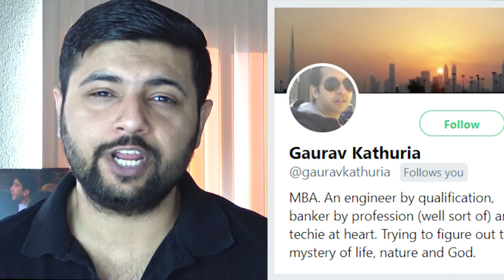Pakistani Reacts to Is Messi Even Human?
Hello to my awesome viewers!! We are looking for new graphic designers/artists who can create and manage new designs for our channels and merchandise.